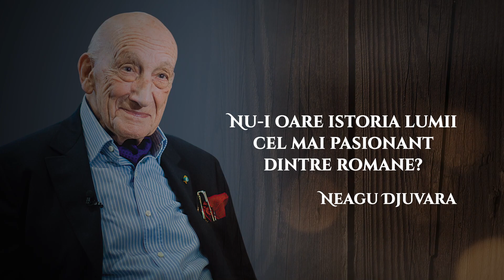3 lecții de istorie cu Neagu Djuvara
CeCitimÎnVacanță NeaguDjuvara 3 lecții de istorie cu Neagu Djuvara
🍀 „Cum s-a născut poporul român” (+6) de Neagu Djuvara, cu ilustrații de Radu Oltean
🍀„Mircea cel Mare şi luptele sale cu turcii” (+6) de Neagu Djuvara, cu ilustrații de Radu Oltean
🍀 „De la Vlad Tepes la Dracula Vampirul” (+6) de Neagu Djuvara, cu ilustrații de Radu Oltean
🍀 „From Vlad the Impaler to Dracula the Vampire” (+6) de Neagu Djuvara, cu ilustrații de Radu Oltean, traducere în engleză de Alistair Ian Blyth

Cărțile sunt disponibile în toate librăriile din țară și online, aici